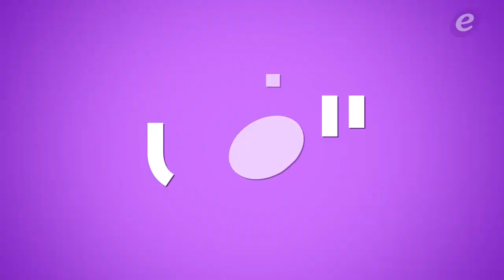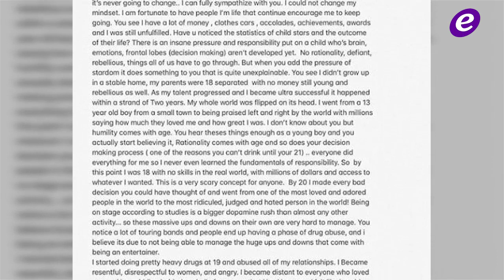ناصيف زيتون يكشف تفاصيل عن حياته وإلقاء القبض على بوسي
إلقاء القبض على بوسي بسبب شيكات من دون رصيد

ناصيف زيتون: أهلي "بيعرفوا يربّوا" وتعرضت لنوع من الخيانة

بعد "حملة نعيماً"..تامر حسني يفاجئ الجمهور ويتخلى عن شعره تماماً

جاستن بيبر:" تعاطيت المخدرات وتحولت لشخص لا يحترم النساء"

Copyright : ElFann.com